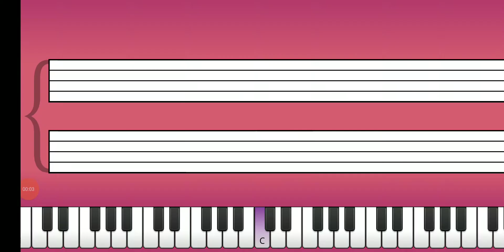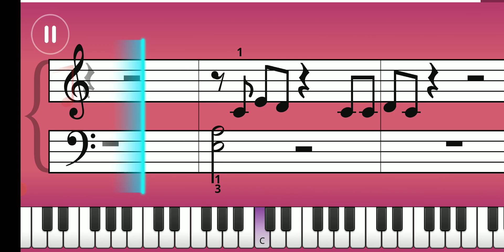25. Norah Jones - Don't know why - Practice Mode - Piano tutorial - Simply Piano - Essentials II